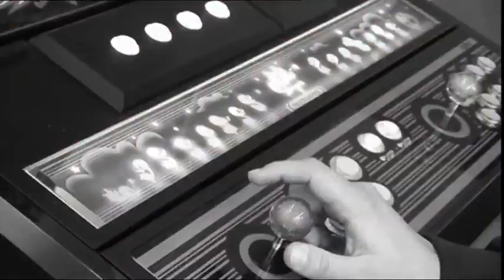L'actualité Fresh | Semaine du 09 au 15 février 2015 | Nickelodeon France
Street Dance kids, Pix the Cat et  le nouveau film Bob l’Eponge sont dans Fresh !
FRESH, c'est LE rendez-vous de NICKELODEON qui te dit tout de l'actu et des tendances du moment !